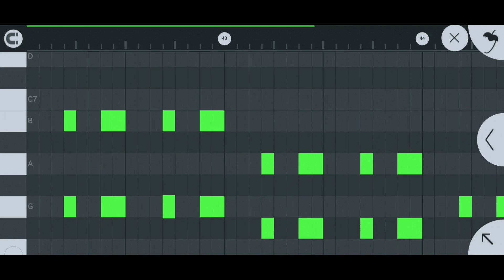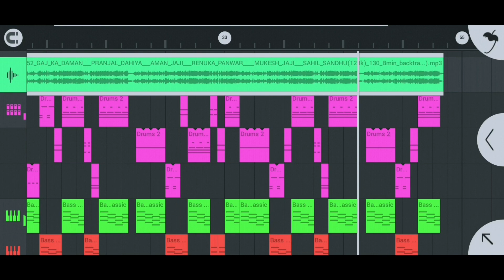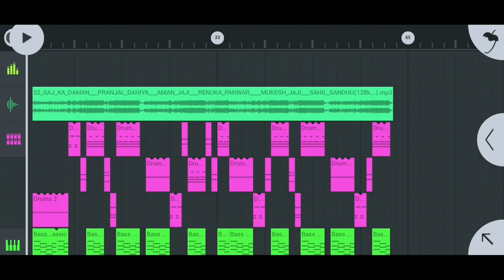52 GAJ KA DAMAN || EDM+DHOLKI MIX FLP PROJECT || HARD REMIX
52 GAJ KA DAMAN || EDM+DHOLKI MIX FLP PROJECT || HARD REMIX
Hᴇʟʟᴏ Fʀɪᴇɴᴅs, ᴍᴀɪɴ ʜᴜ "ᴅᴊ sᴜɴɴʏ" ᴀᴀᴘ ᴅᴇᴋʜ ʀᴀʜᴇ ʜᴀɪ "ᴍᴜsɪᴄᴀʟ sᴜɴɴʏ" ʏᴏᴜᴛᴜʙᴇ ᴄʜᴀɴɴᴇʟ, ᴡᴇʟᴄᴏᴍᴇ ᴛᴏ ᴍʏ ʏᴏᴜᴛᴜʙᴇ ᴄʜᴀɴɴᴇʟ..
𝐋𝐈𝐊𝐄____𝐂𝐎𝐌𝐌𝐄𝐍𝐓____𝐒𝐇𝐀𝐑𝐄____𝐀𝐍𝐃____𝐒𝐔𝐁𝐒𝐂𝐑𝐈𝐁𝐄___𝐀𝐍𝐃____𝐏𝐑𝐄𝐒𝐒____𝐓𝐇𝐄____𝐁𝐄𝐋𝐋____𝐈𝐂𝐎𝐎
STARRING - AMAN JAJI, PRANJAL DAHIYA
SINGER - RENUKA PANWAR
PRODUCER - ANKIT YADAV
Digital Rights Management - ANKIT YADAV
LYRICS - Respected MUKESH JAJI
Music Composer - AMAN JAJI
DOP / DIRECTOR - SAHIL SANDHU
ASST BY - RAJ DHYANI
ART DIR - LOVEY KHAN
MAKEUP - KOMAL
JIMI - BABU BAHIYA
DANCE GROUP - GULSHAN BABA
LIGHT - BITTO
PROJECT MANAGER - ROHIT RAWAT
PROJECT BY - URBANDHUN
LINE PRODUCER - SAHIL SANDHU
Publicity Design - MP SEGA